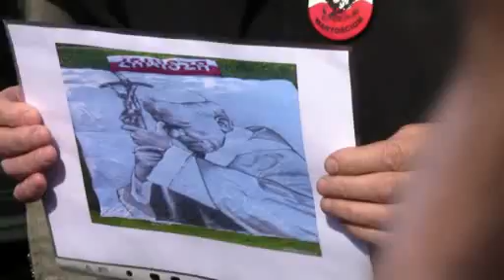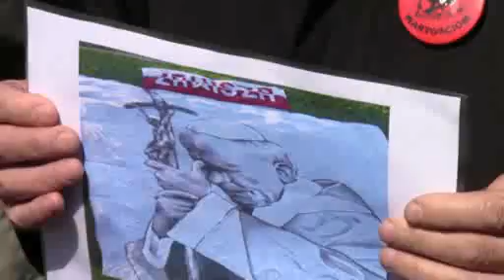Protest w sprawie usunięcia podobizny Jana Pawła II